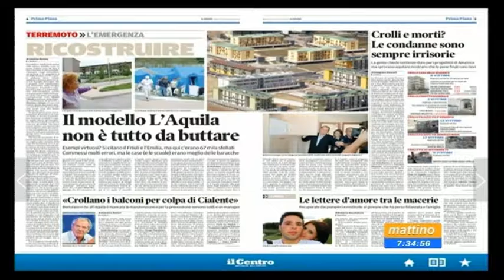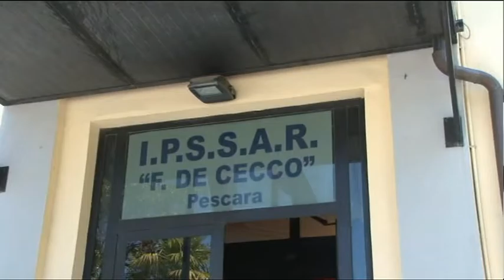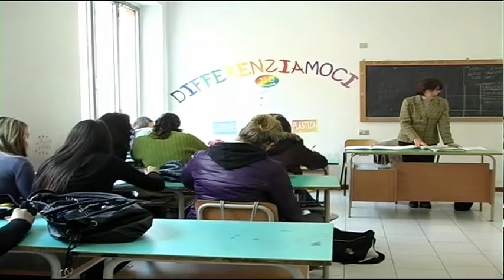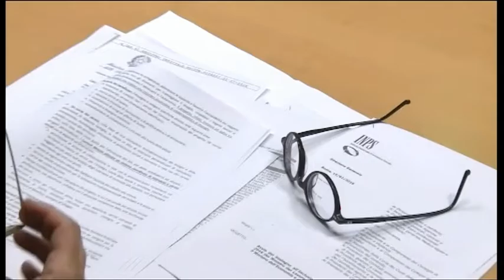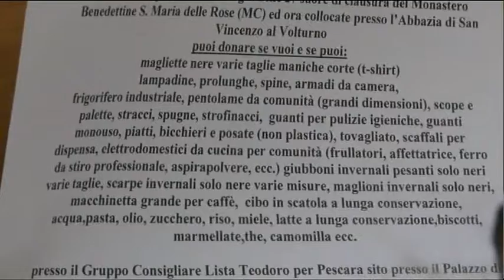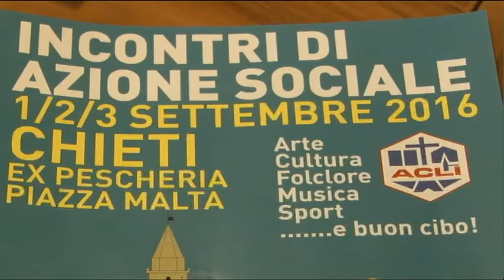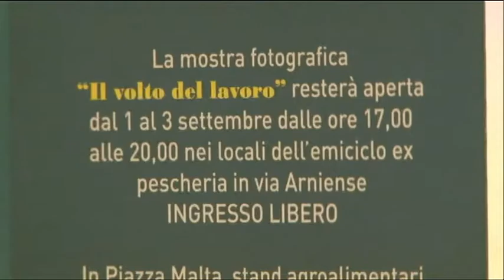TgSei Edizione delle 19 Martedì 30 agosto 2016